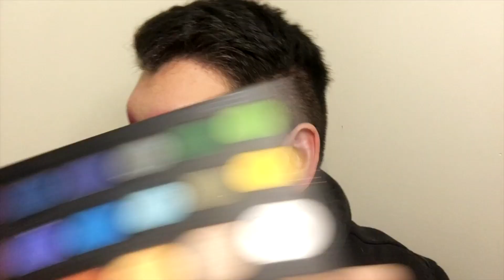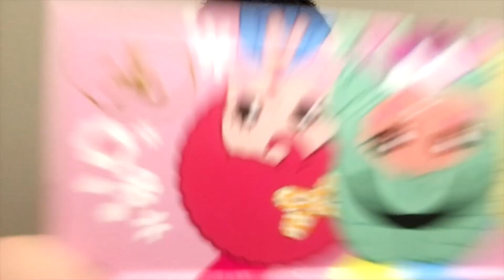Review de Trixie Cosmetics SumerOfLove ♡ Margaret Y Ya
Aquí su unboxing y review de la marca de Trixie Mattel, sus glitters y paleta de sombras de la colección Summer Of Love

INTRO: @roncandoferoz